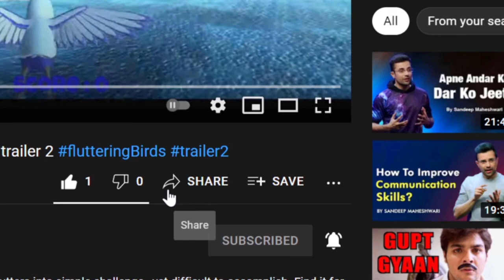Fluttering Birds GamePlay | Calm Sunny | Red Bird | Shorts-Part 2